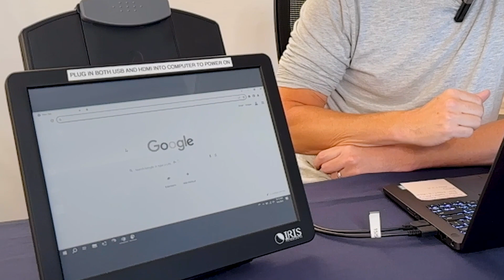Iris Monitor - ND Assistive Training Video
Iris e-Paper Secondary Monitor

• To find your state or territory's Assistive Technology Act Program, please